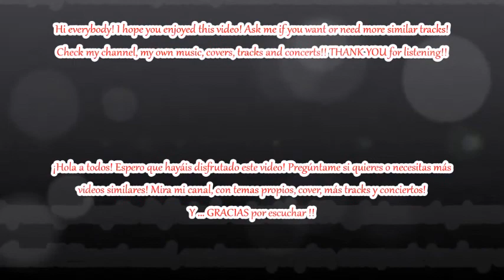Fantasía y fuga en Sol menor Bach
Fantasía y fuga en Sol menor Bach en Organo por Jim Long
Fantasy and fugue BWV 542 Johann Sebastian Bach on Organ

Hola!! Te invito a mi canal con temas propios, cover, backing tracks, música inspiradora y increíbles conciertos!!
Hello!! I invite you to my channel with own songs, cover, backing tracks, inspiring music and incredible concerts!!

Comment and sub for more quality and contents!